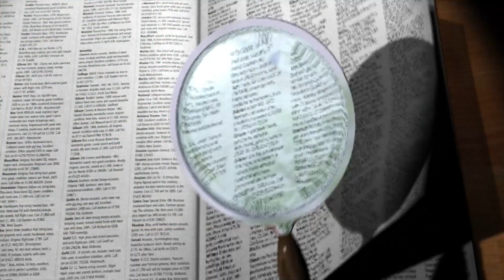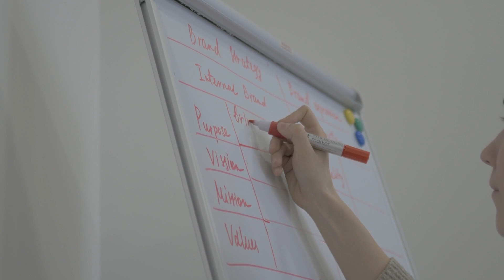Добре дошли в QUIZ-BG!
Знаете ли, че най-дългата дума на английски има цели 45 букви?

Това е

Добре дошли в света на QUIZ-BG, където процъфтява любопитният ум и жаждата за знания никога не пресъхва.

Какво ще кажете за едно уникално пътешествие из Вселената?

Кой би отказал да се включи в куиза ни за космоса?

Ще бъде нощ, изпълнена с въпроси за далечни и необятни галактики, както и за черните дупки, които ще погълнат всяка част от погрешните ви схващания за астрономията.

Или какво ще кажете за един исторически куиз?

Ще се върнем в миналото и ще проверим вашите знания за световната история.

От възхода и падането на Римската империя до живота на известни исторически личности. Това ще бъде страхотно преживяване и пътуване във времето като никое друго.

Имаме и литературна викторина.

Тя ще бъде празник на словото, която тества знанията ви за всичко от Шекспир до съвременната литература.

Независимо дали сте фен на Война и мир,

или на Хари Потър,

това ще бъде литературен празник.

Ами киното?

Ще пътуваме с увеселително влакче, но в света на филмите.

От холивудски хитове до българското кино,
с нашите въпроси ще разпалим страстта ви към киното.

 QUIZ-BG не е просто трупане на факти.

Става въпрос за разпалване на любопитството, насърчаване на отборната работа и много забавление.

Става въпрос за тръпката към научаването на нещо ново, радостта от ученето и удовлетворението да знаеш, че не си сам в търсенето на знания.

Организираме корпоративни куизове за вас и вашите колеги! Ако искаш да си любимецът в офиса, организирай с QUIZ-BGвикторина, която да повдигне работния дух.

Обещаваме ви да бъде едно вълнуващо приключение, изпълнено с удивителни факти, объркващи въпроси и интригуващи моменти.

Това е шанс да предизвикаш своя ум и този на твоите приятели.

Нека видим смелостта ви

и елате да научите нещо ново.

Потопете се в света на QUIZ-BG

Вашият мозък ще ви благодари по-късно.